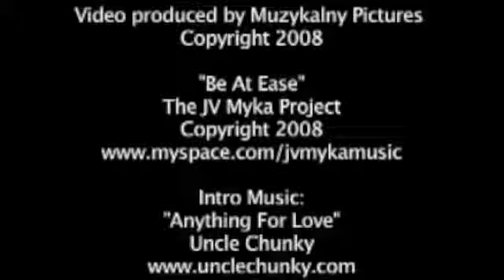JV Myka Project Show and Music Video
The Sound of DC: The JV Myka Project
Song: Be At Ease